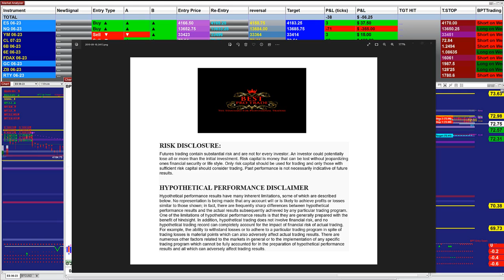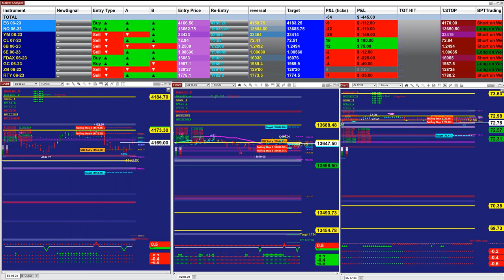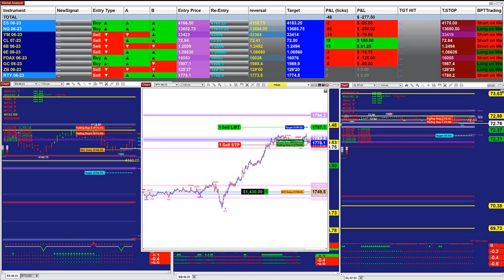Autotrader, Automated Trading, Ninja Trader, Automated Signal Entry, Best Pro Trading, 51723